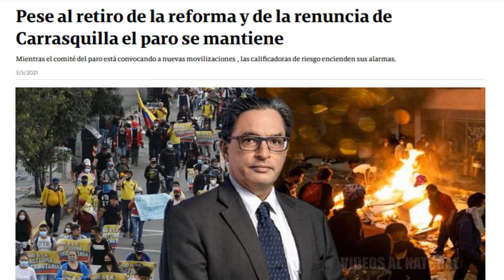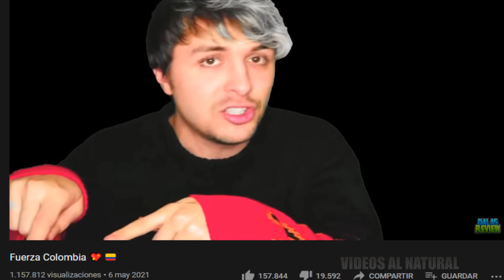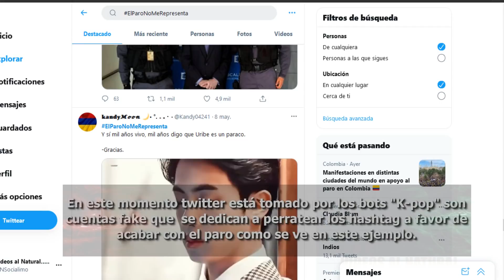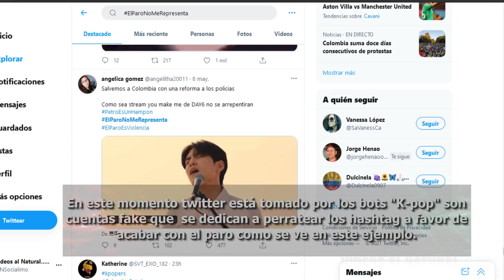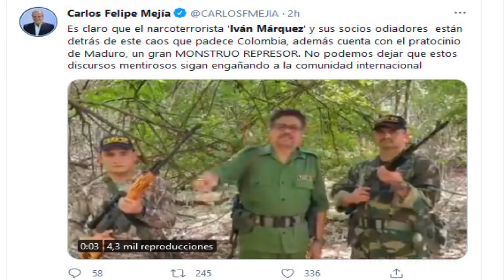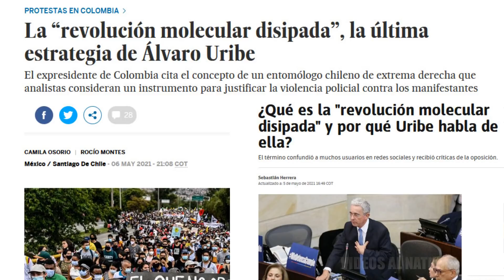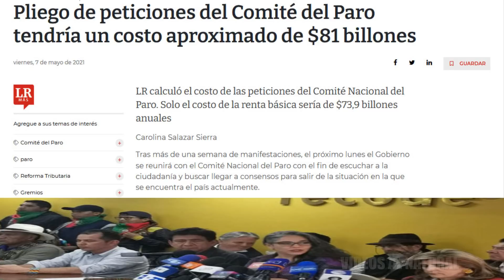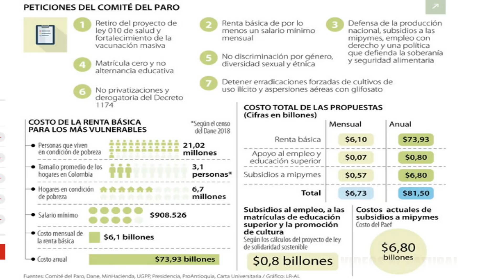LA FARSA DEL PARO NACIONAL EN COLOMBIA AHORA PRETENDEN DAR UN GOLPE DE ESTADO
Después de haberse retirado la reforma tributaria (excusa del paro) ahora en Colombia se viene adelantando un golpe de estado que está bien montando desde todos los frentes.